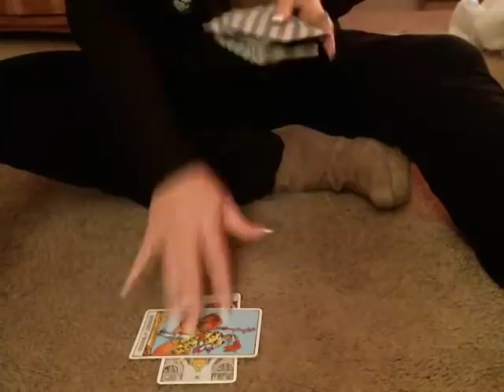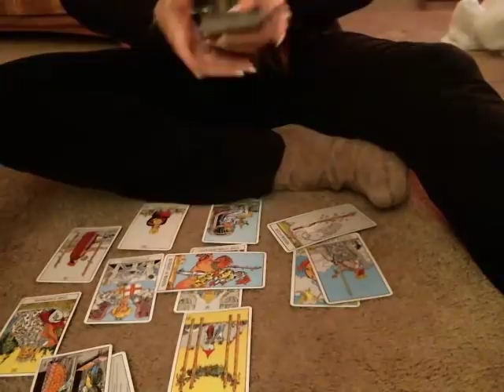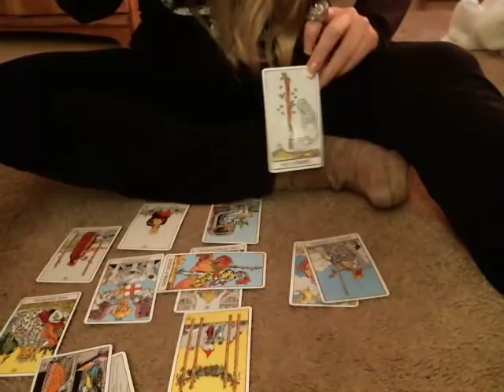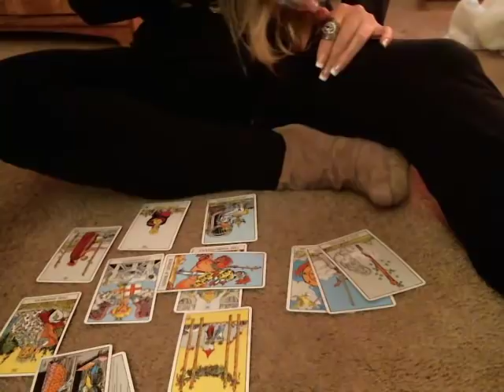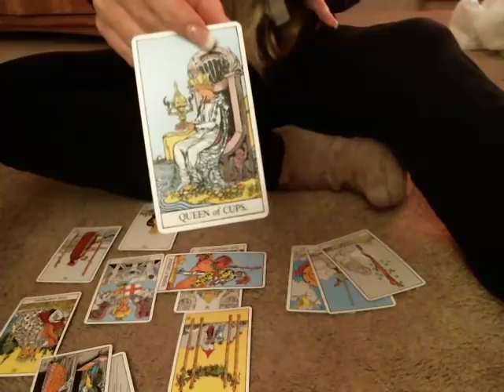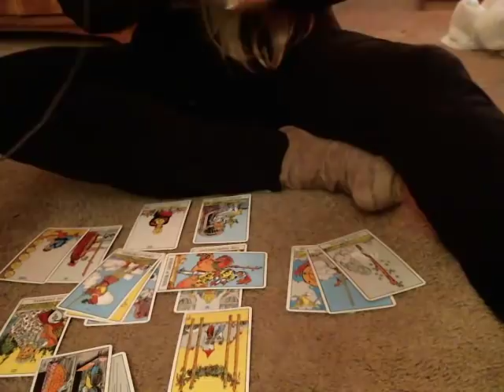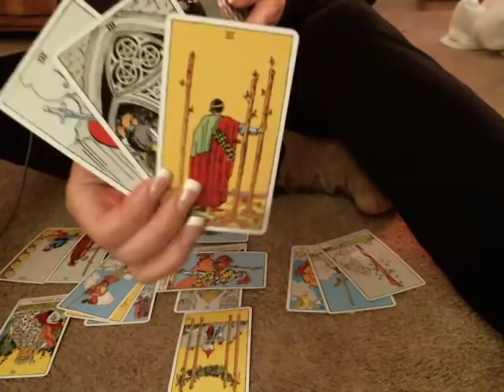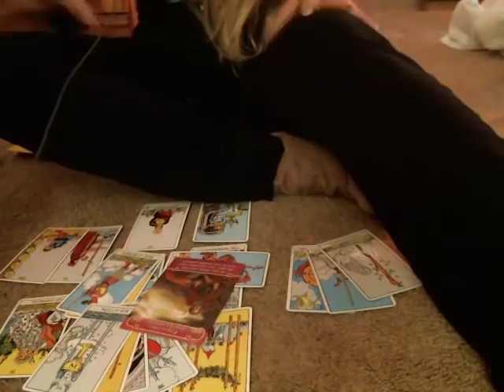January 2019 ~ Aries | Wow January looks awesome for you!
Hi Everyone. Thank you for visiting my channel. My name is Kelli . I'm a Virgo on the cusp of Leo (Aug 23) with Scorpio Rising, Capricorn Moon and Venus in Cancer. I upload free love tarot readings on YouTube with the intention of bringing insight and healing to you. I offer personal private readings at the links below if you so choose to have one. Please follow the links below to get a personal reading.

Moon Pie Tarot will not accept responsibility for any action that you personally take that is derived from conversations, whether by phone or online, derived though website content, e-mail, social media or through any other means of communication.
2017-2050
Moonpie Tarot will not share any personal information such as emails, phone numbers, links, usernames or content with any outside party without written permission by the client via email. If any third party contact gains access to clients personal communication, Moonpie Tarot is not liable for such occurrences. In the event this situation does happen, please contact Moonpie Tarot as you will be provided with assistance.
By requesting and receiving a personal reading by Moonpie Tarot via any form of communication, you are giving up exclusive rights of personal information to Moonpie Tarot. In the event of any information provided to Moonpie Tarot which may be unlawfully connected to a crime, laws will be adhered to by Moonpie Tarot under local, state and government jurisdiction.